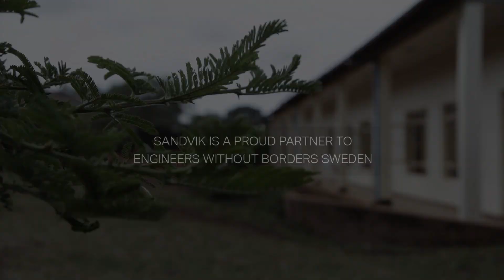Education | The Mavuno Project, Tanzania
Listen to these testimonials from the students and teachers of Tanzania! We are proud to be part of this movement to make education and the internet as accessible as possible for the children of the Mavuno Project.